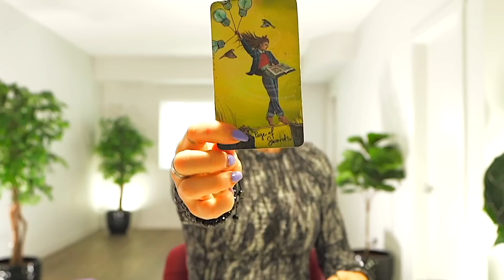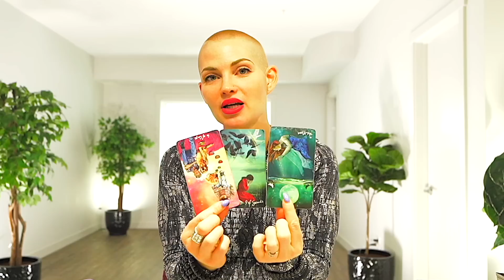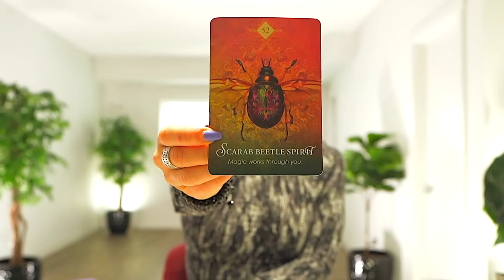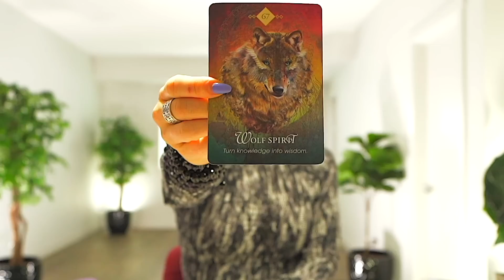AQUARIUS — IS THIS READING FORREAL!? — UNBELIEVABLE SURPRISE! — JANUARY 2023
💎 JEWELRY